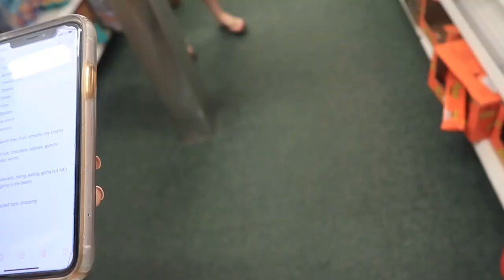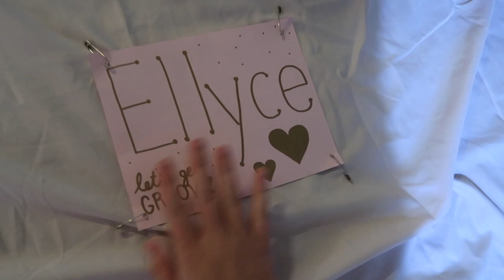sorority BIG LITTLE reveal + baskets | AOII @ Cal poly slo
Big Little reveal week + what I got for my little! I'm in Alpha Omicron Pi at Cal Poly Slo.

🌞 where i'm from: southern california